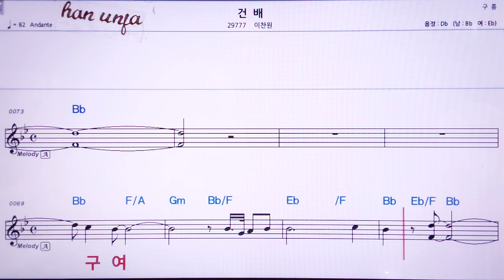💖건배/이찬원 👍MR,노래방, 악보, 코드,Karaoke With Sheet Music